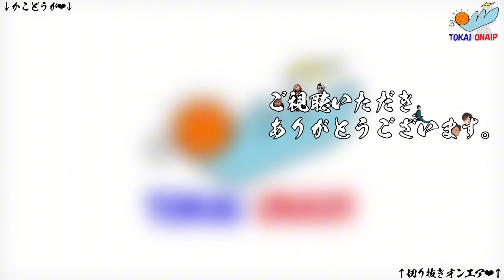仲良しすぎる東海オンエア集５【ミニ奇跡発生】